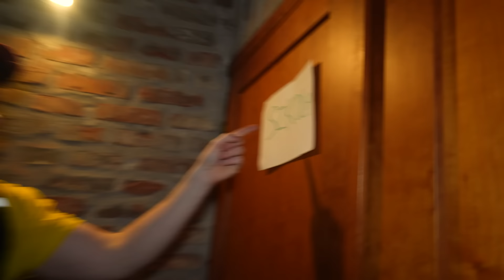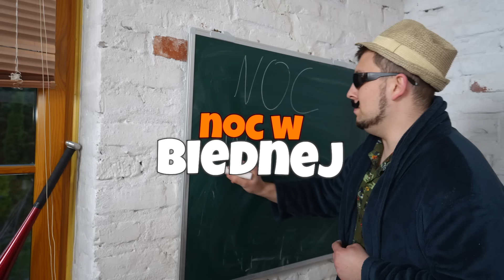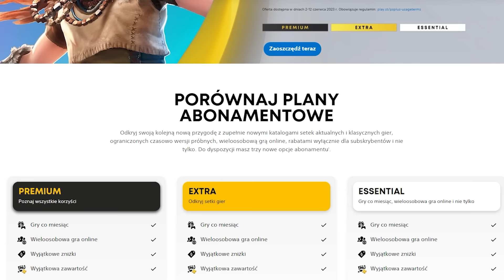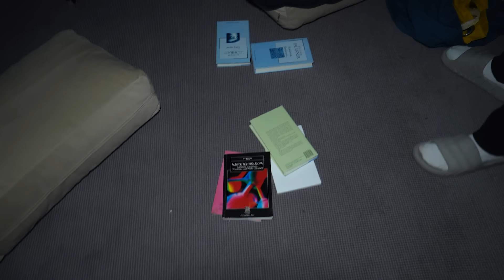UWIĘZIONY W NAJBIEDNIEJSZEJ SZKOLE W POLSCE!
➤ Subskrybuj po odcinki codziennie o 18:00!